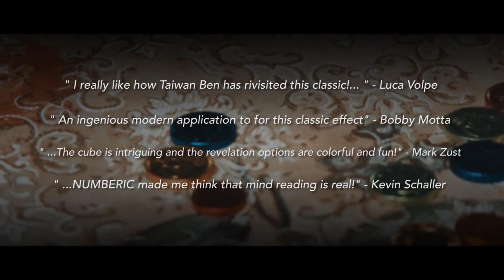Numberic by Taiwan Ben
The Numberic Cube is thoroughly mixed and your spectator freely thinks of ANY number on any side of the cube. 100% FREE CHOICE! (No forcing and nothing written down). In the process of solving an advance 5x5 cube, you are able to connect your mind with the spectator's and read her mind while BLIND FOLDED. This is as close to a real mind demonstration as one can get. The moment you finish solving the Rubik's cube you are able to reveal your spectator's thought.

FEATURES:
Water proof and scratch proof high quality 5X5 cube
Easy to learn and completely self-working
Instantly repeatable with different numbers
Can be performed in a blindfolded situation
Multiple routines taught in detail
WHAT YOU GET:
The Numberic Cube
Secret gimmicks
Online tutorial video
"Brilliant use of an ingenious method, creating an impact on any audience so strong, they may believe you're the real thing!"
- Bill Abbott

"Literally as EASY as 1, 2, 3!!! Unbelievably clever! OMG! I wish I thought of it!"
- Joshua Messado

"I was fooled and the fact that you can do this blindfolded elevates this from a simple puzzle. Very clever thinking."
- David Penn

"Diabolical method. Clever as hell. So many applications. I will be adding this to my show!"
- Eric Jones

"I really like how Taiwan Ben has revisited this classic! It will make this concept modern and also more visual!"
- Luca Volpe

"An ingenious modern application to for this classic effect."
- Bobby Motta

"NUMBERIC turns what could be a boring mathematical puzzle into a polished gem of close up theater. The cube is intriguing and the revelation options are colorful and fun!"
- Mark Zust

"Real magic doesn't exist, but seeing NUMBERIC made me think that mind reading is real!"
- Kevin Schaller